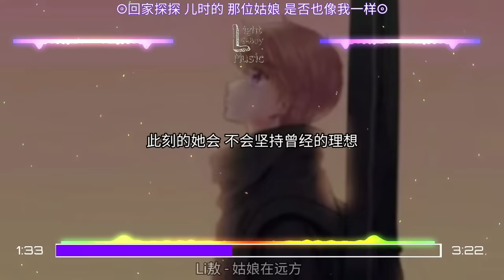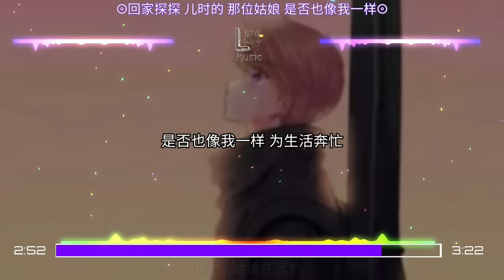Li敖 - 姑娘在远方 （原唱：柯柯柯啊）▣回家探探 儿时的 那位姑娘 是否也像我一样▣ ♬【動態歌詞/Lyrics】♬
L.G.B.M 给你听一首的歌

Wechat ▷ turtlelight12
Facebook ▷ Coming Soon
Wechat群(0-18岁) ▷ --

▲▲▲目标是10.000訂閱就公開wechat的粉絲群(只是到25k订阅停止)▼▼▼

Facebook私人：
Coming Soon

目标...
10.000訂閱就公開wechat的粉絲群(只是到25k订阅停止)
25.000訂閱就公開我的fb號
50.000訂閱就公開第二wechat的粉絲群(0-18岁)
75.000訂閱就在ig第一次直播
100.000訂閱就第一集Q&A啦
350.000訂閱就公開我的第二频道
500.000訂閱就在我的第二频道公开第一影片
1M订阅就请小助理~~ (可能会变动)

⬇下方歌词⬇

演唱：Li敖
原唱：柯柯柯啊
词：柯柯柯啊
曲：柯柯柯啊
编曲：王灏/卡其漠罗洋
制作人：廖凌鹏
混音：何镭
配唱监制：廖凌鹏
和声：顺儿
吉他：李国宏
统筹：廖凌鹏/冯昌榆
监制：刘家泽
制作公司：匠心音乐
OP：匠心音乐
企划：袋熊/马可/炒酸奶
营销：银河方舟 X 壳壳菠萝
项目总监：庄有豪
出品人：陆瑒
发行：银河方舟

可能我总不会忘 爱来爱去哭一场
失去原本模样
可是我总不会忘 爱来爱去空一场
消失人海茫茫

疯狂的发挥想象 书写着我的过往
伤痕被当作勋章
疯狂的奔向夕阳 乌云会消散离场
枯萎的花又绽放
方向
回家探探 儿时的 那位姑娘
是否也像我一样 远离了家乡
外面的世界充满虚伪和张扬
此刻的她会 不会偏离正确的方向

回家探探 曾经的 那位姑娘
是否也像我一样 为生活奔忙
过去的所有充满 期待和向往
此刻的她会 不会坚持曾经的理想

失去原本模样
消失人海茫茫

伤痕被当作勋章
枯萎的花又绽放

•如果有什么事可以欢迎联系以下方式与合作
Wechat ⇨ turtlelight12